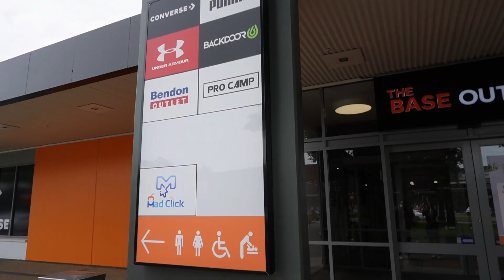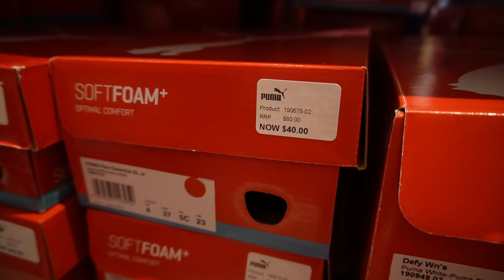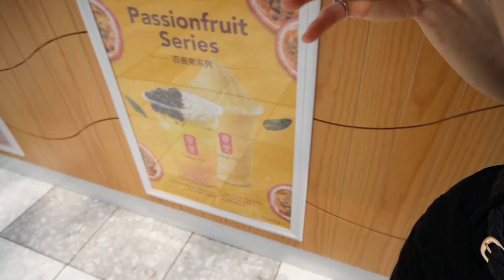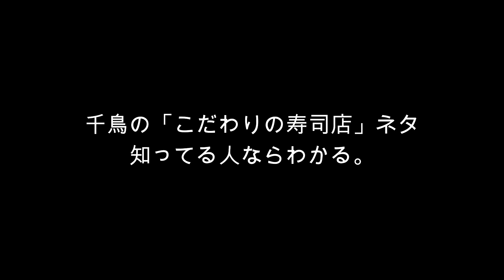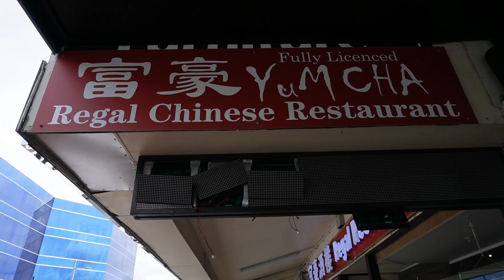【海外生活】世界最小のアウトレット？ニュージーランドで四番目に大きい街でデート。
ヘイ！ヘイ！チャンネルの登録はこちらから♪

今回の動画は、日常VLOGです。
ニュージーランド第４の都市のハミルトンに行きました。
今回は僕らが大好きな中華レストランに行き、美味しいご飯を堪能します。
他にも、ショッピングモールに行ったり、アウトレットに行ったりと、楽しい一日を過ごしていますので、ぜひ、一緒に楽しみましょう。
もし、ワーキングホリデーや、留学、英語の勉強などで質問がありましたら、なんでも聞いてくださいね。

【自己紹介】
ヘイ！ヘイ！ちゃんねるのしょーへいです。
1991年8月7日生まれ
ニュージーランド在住　6年目
大阪生まれのコテコテ関西人です。
二十歳から海外に興味を持ち、色んな国へ旅してきました。今はニュージーランドに移住をして、永住権を目指し、頑張っています。
趣味は、サーフィン・ゴルフ・料理・キャンプ・筋トレ・ボーリング・カラオケなどなどです。
動画は主に海外での私生活やアウトドア動画を上げていこうと思っています。海外生活の良いところや、悪いところも素直に配信していこうと思います。
海外移住のことや、ワーキングホリデーのことなど、ご質問があれば、なんでも聞いてきてくださいね。